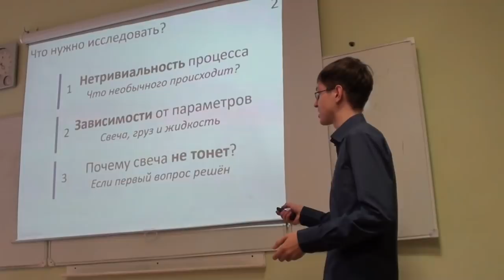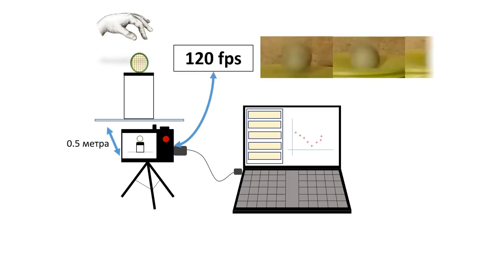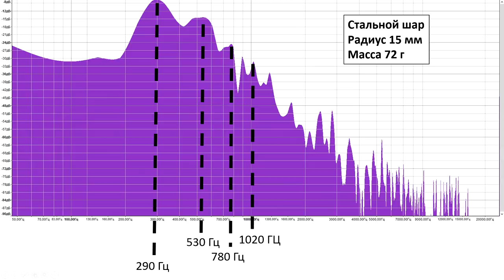Шарик на мембране | Интересная физическая проблема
Говорить, что данная проблема невероятна будет глупо.
Но явление меня настолько заинтересовало, что данный ролик появился здесь :)

Музыка из видео:
PYC - Wanna Know Why
Sappheiros - Moments

Используемый звуковой софт: Audacity и Reaper

Используемое оборудование:
BOYA BY-M1
CAD U39
Philips DVT2000